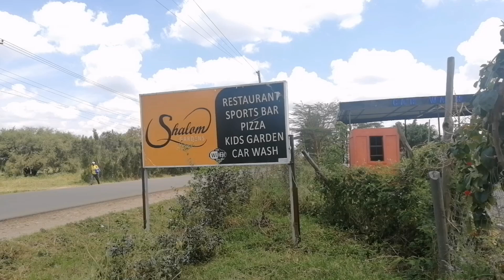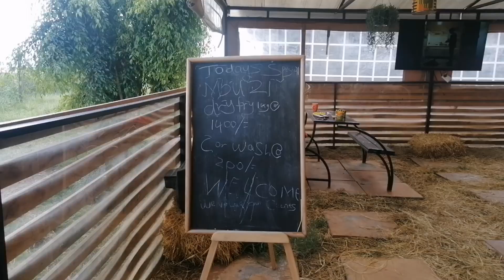SHALOM GARDENS GATAKA ROAD// Hidden Joints in Rongai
Shalom Gardens is great for hosting events and for family and friends hangouts.

Music used